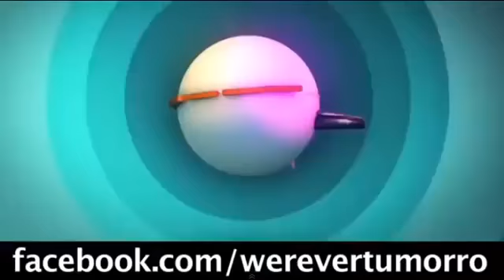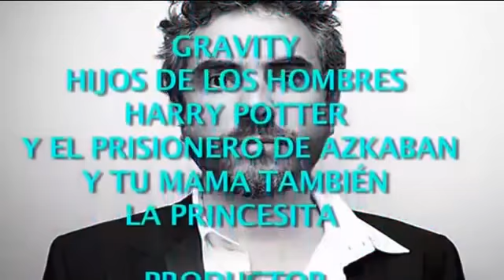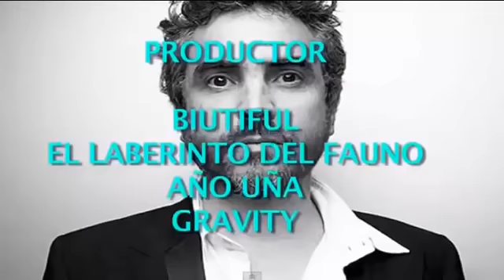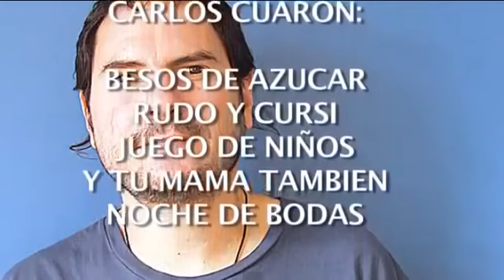Werevertumorro - Cine Arte Con Los Cuarón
Aki Otro Video De Werever Tumorro
 x'D